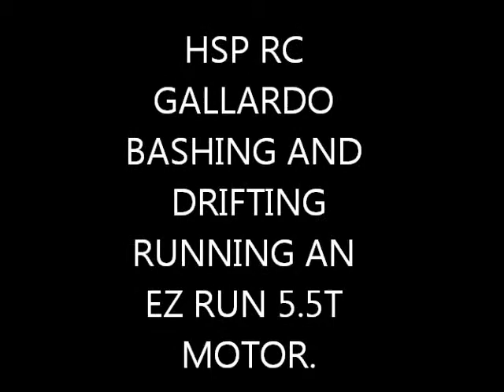My hsp rc car compilation.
I decided to upgrade the motor to an EZ run 5.5T motor and 7.4v lipo. Not sure how fast this is, but it looks quick! sorry about the dodgey camera angles. Didnt have a camera man today lol.